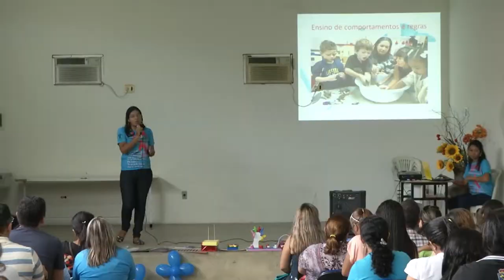Meio Norte:Prefeitura de Parnaiba realizou o III Encontro de estudo sobre o autismo